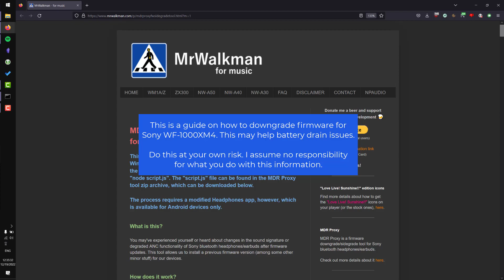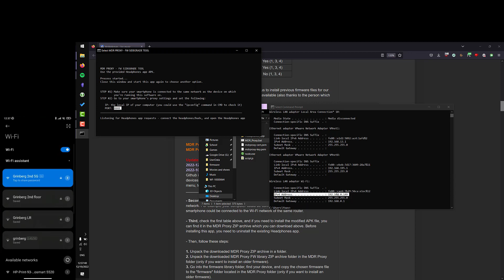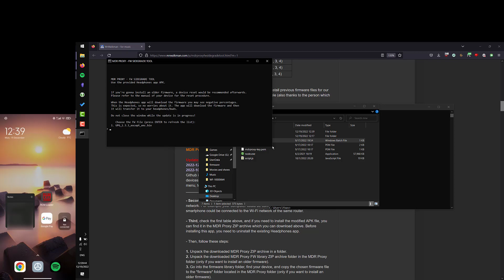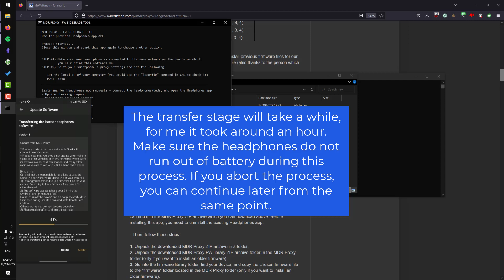How to downgrade WF-1000XM4 firmware guide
Requirements:
Windows computer that is connected to WiFi (not ethernet)
Android phone
Sony headphones (I tested with WF-1000XM4 but it should work with most others too)

Do this at your own risk only